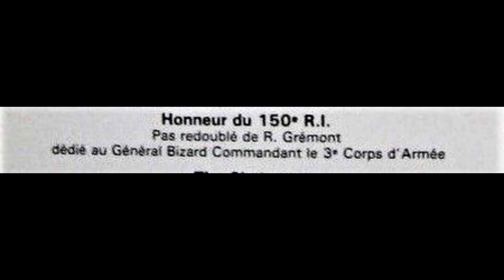Honneur au 150ème RI de Roger Grémont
Musique Régionale du 43ème Régiment d'Infanterie de Lille
Direction: Capitaine Roger Grémont
Sous-Chef: Michel Bocquet
Tambour-Major: Roland Fehlmann